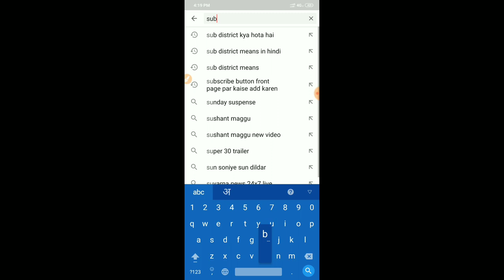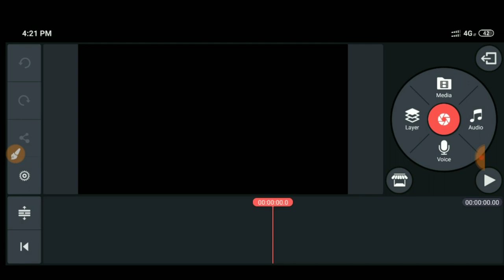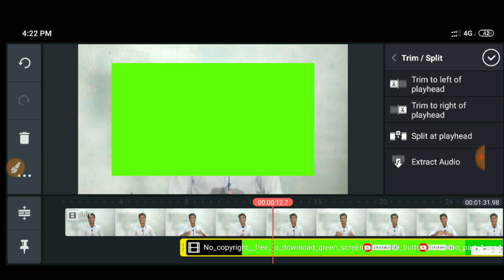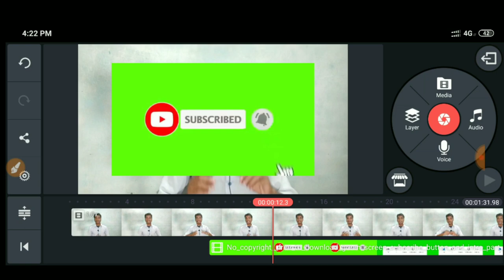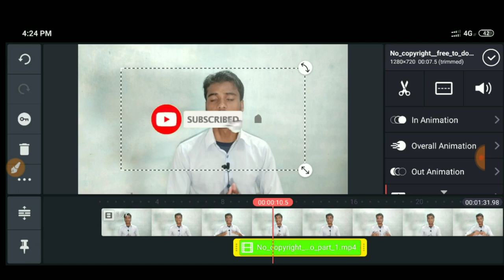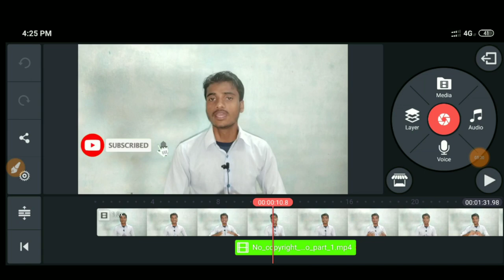How to add subscribe button in video || वीडियो में सब्सक्राइब बटन लगाना सीखें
About this video 👇👇👇👇

Hello guy's aaj ki is video me hmne bataya hai ki aap apne youtube ki video me subscribe button ko kaise laga sakte hain. I hope aap ko video pasand aayi hogi...

My GEARS ⬇️⬇️⬇️⬇️

1.. My tripod👇👇👇

2... My mic👇👇👇

3. My Green Background👇👇👇

My laptop 👇👇👇